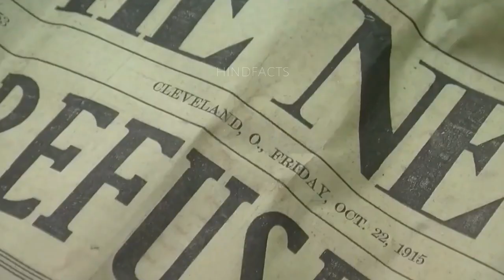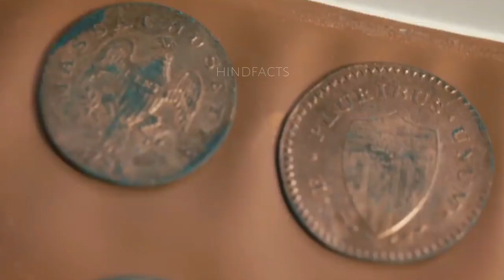100 साल पुराना ये बंद संदूक आखिर खोल दिया गया ||100 Year Old Time Capsule Was Finally Open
In this video we are showing some of the historical time capsule boxes got Unboxed |

100 Year Old Time Capsule Was Finally Open .